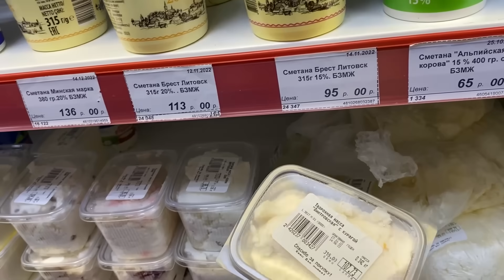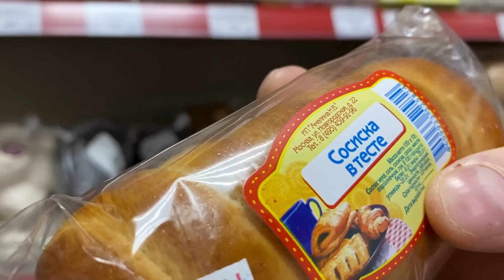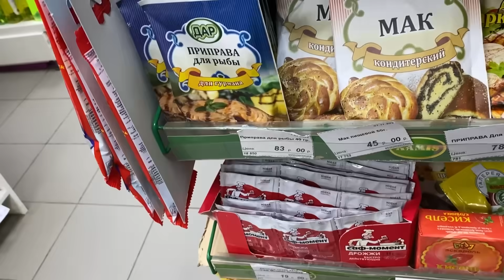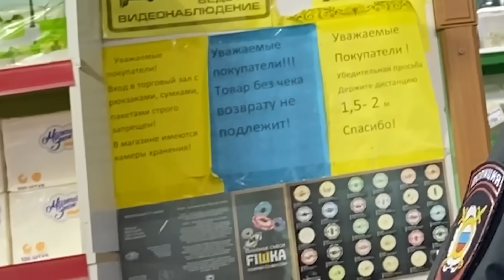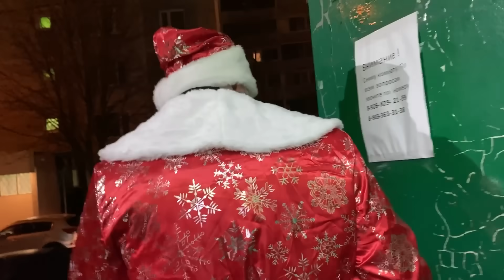ПОЛИЦИЯ НАЕЗЖАЕТ НА МАГАЗИН / УВЕЗЛИ БОРЗОГО КАССИРА ЗА ХУЛИГАНСТВО / МЕНТЫ НЕ ХОТЯТ СЛУЖИТЬ? 3 ЧАСТ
Магазин Продукты (ООО "БЕЙЛИ-2").  3 часть
Адрес магазина: Москва, ул. Дубнинская, 22, к.4. Дата визита: 21.12.22

По ссылкам выше вы найдете эксклюзивные видео, которых не будет на ютубе, мою правовую базу, закрытый чат и многое другое.

Все слова и кадры в видео носят информационный характер и не являются призывом к действию или финансовой рекомендацией.
Данное видео, как и слова автора, ни в коем случае не способствует разжиганию межнациональной розни и не имеет цели разжигать рознь, равно как и не имеет цели оскорбить или унизить кого-то по национальному или любому другому признаку!